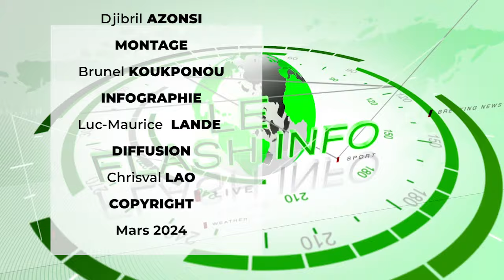FLASH INFO DU JEUDI 04 AVRIL 2024 AVEC Rébécca KANSOU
Rejoignez-nous chaque mardi et jeudi à 13h sur notre chaîne YouTube pour rester informé de l'actualité qui façonne le monde agricole et rural.